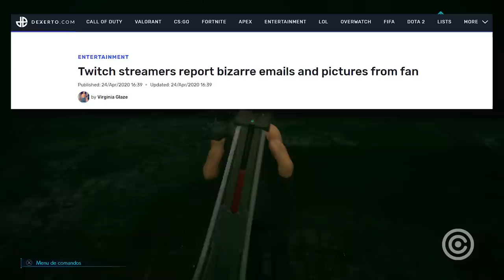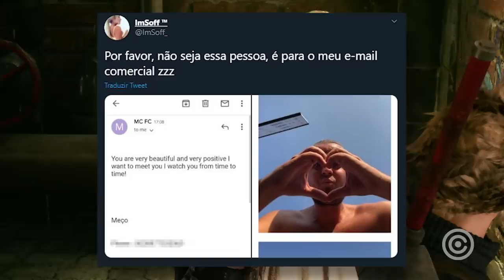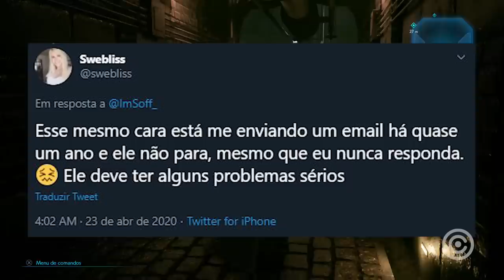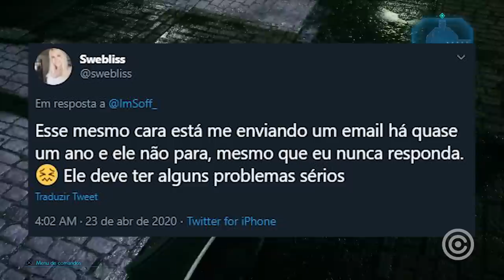O Gado que quer SEDUZIR as STREAMERS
Entenda o conto romântico do Gado que quer SEDUZIR as streamers da internet.

Gameplay de Fundo:
Fantasia Final 7 Refeito